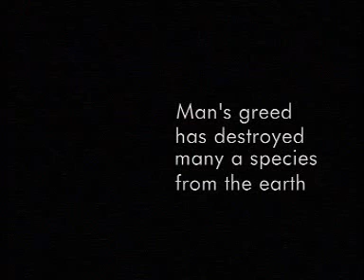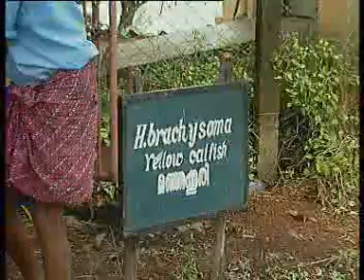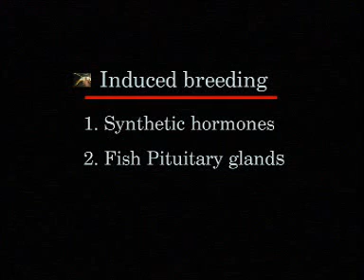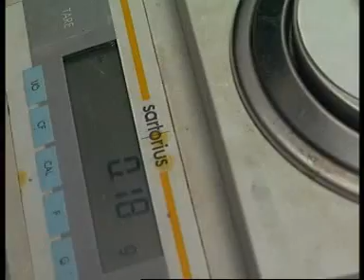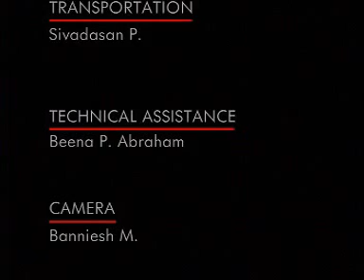saving the Golden Catfish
This Documentary features the golden catfish and explains the salient techniques of captive breeding